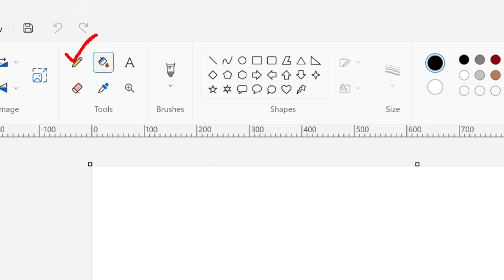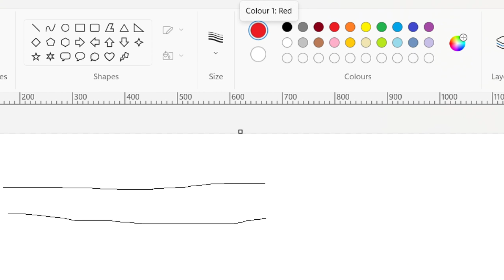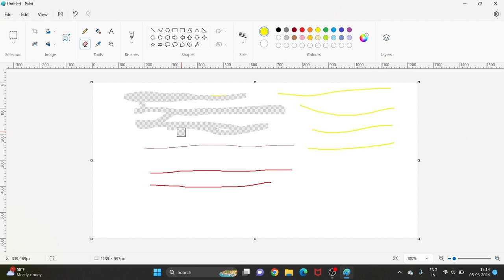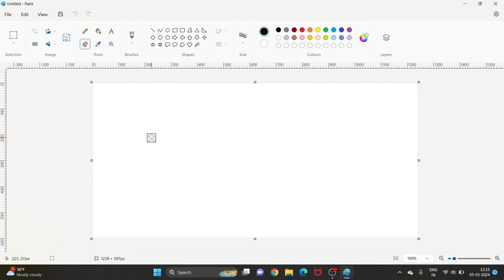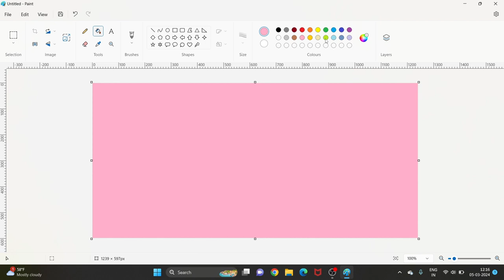How to use Pencil, Fill & Eraser Tools in MS Paint || Learn to use Pencil, Fill & Eraser Tools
🌈 Welcome to the IT EDUCATION! 🎨
✨ Dive into the world of MS Paint and unleash your artistic side. From basic brush strokes to advanced digital masterpieces, join IT EDUCATION for easy and fun tutorials that make creativity a breeze!
🔔 Don't miss out on the latest updates! Let's learn, and innovate together! 💡💻✨
 Channel Name :     / @iteducationhub1612
pencil tool in ms paint
eraser tool
fill tool
eraser in ms paint
how to erase in ms paint
how to use pencil tool in ms paint
how to fill color in shapes in ms paint